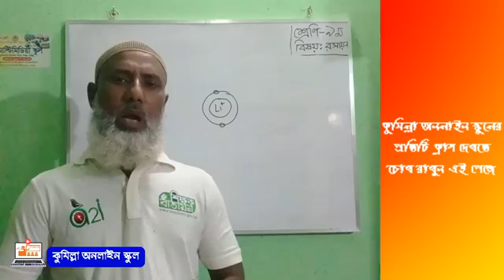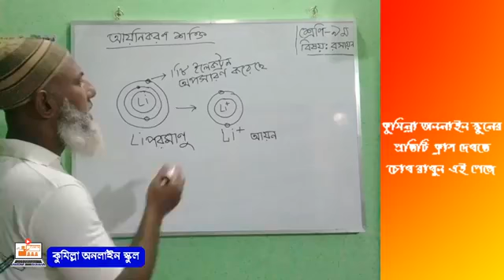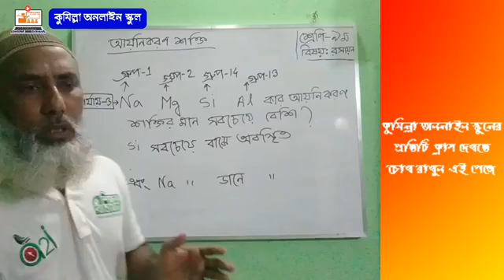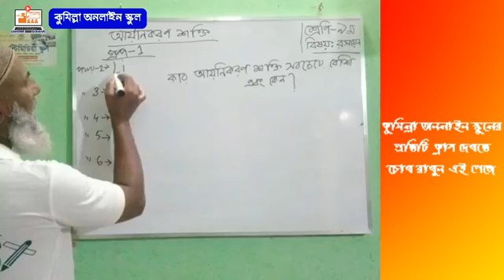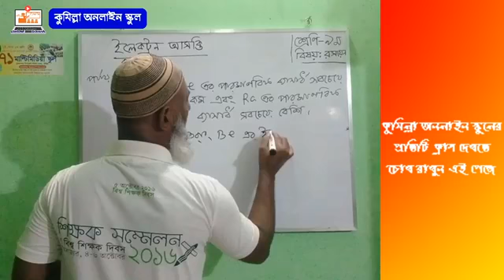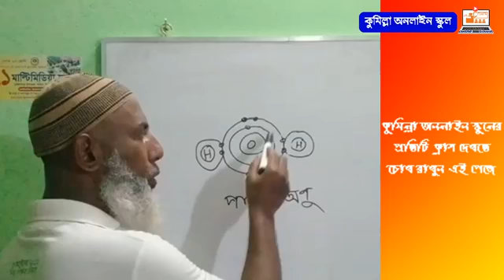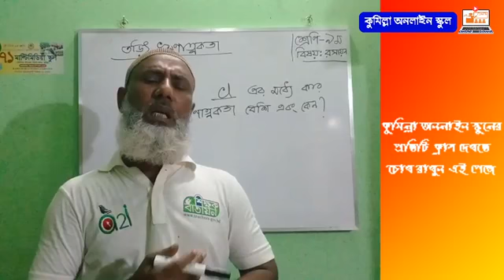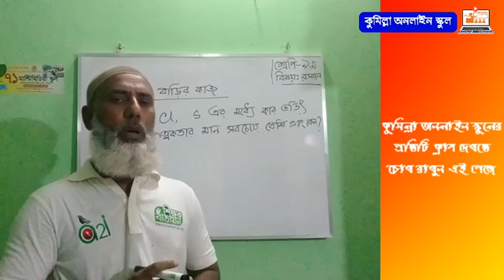মৌলের পর্যায়বৃত্ত ধর্ম, রসায়ন, নবম-দশম শ্রেণি,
মৌলের পর্যায়বৃত্ত ধর্ম, রসায়ন, নবম-দশম শ্রেণি, মোঃ নাছির উদ্দিন, দুলালপুর এস.এম.কে. উচ্চ বিদ্যালয়